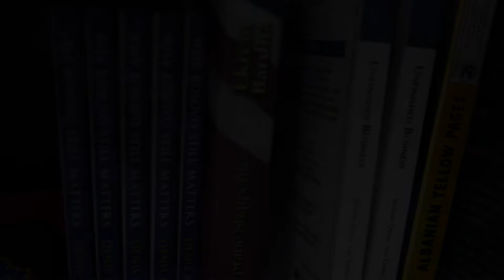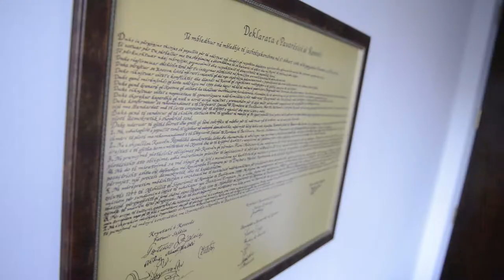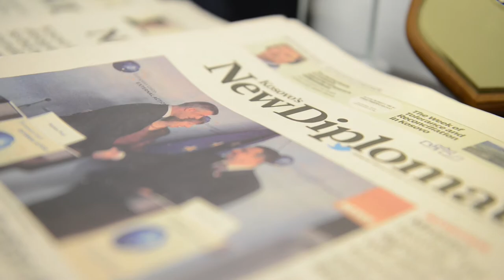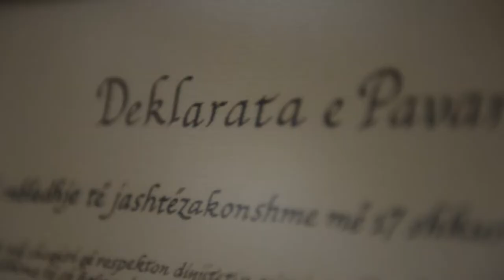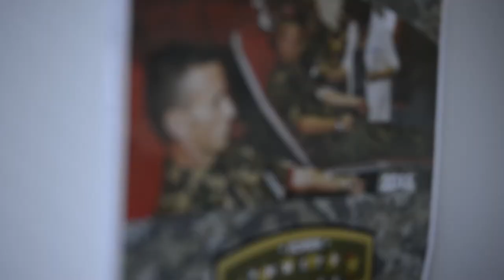Ambassador of Kosovo for The United States - Akan Ismaili